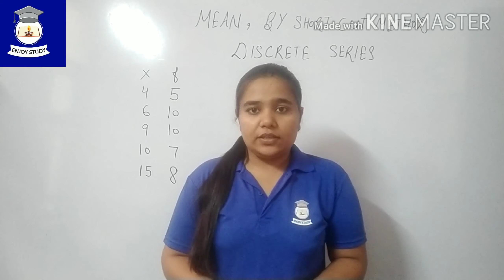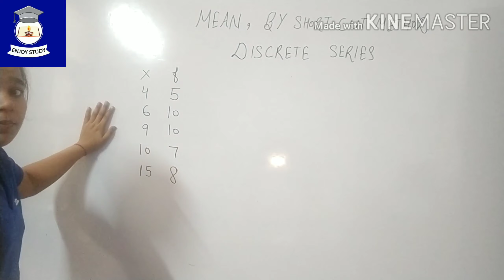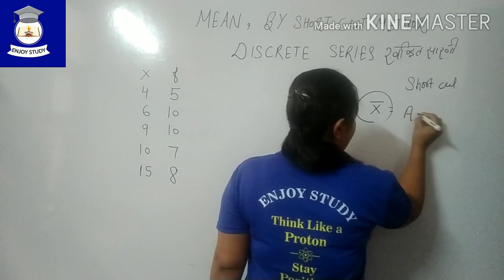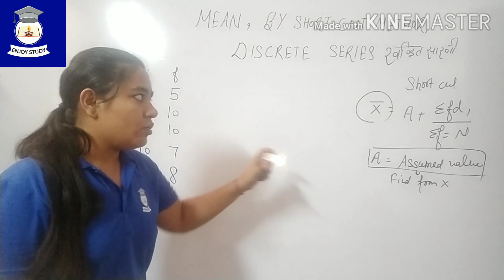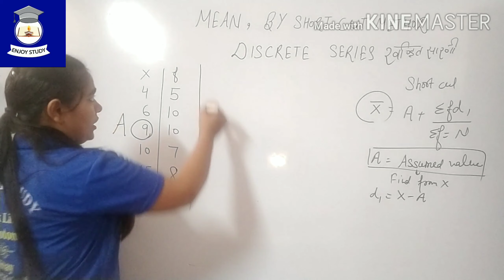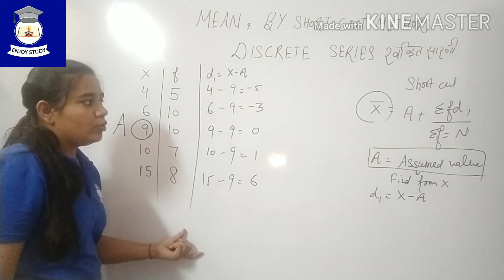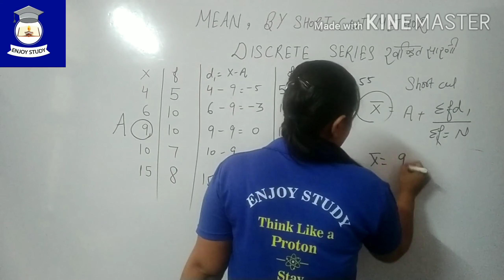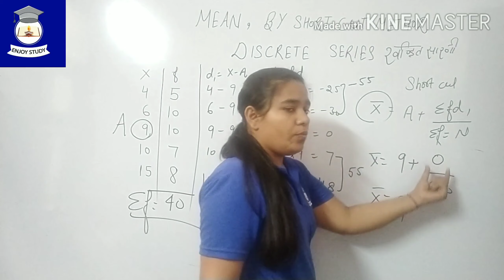Class 10th mathematics chapter 14 mean short cut method.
this video also help the students for class 11th standard...
Class 10th Mathematics mean by short cut method
class 10th,  mathematics.
chapter 14,   mean.
by short cut method...
from Discrete series..

class 10th,  mathematics.
chapter 14,   mean.
by direct method...
from individual series..

to watch click at below

 for direct method from discrete series click here...

for free online classes...  contact at this no..